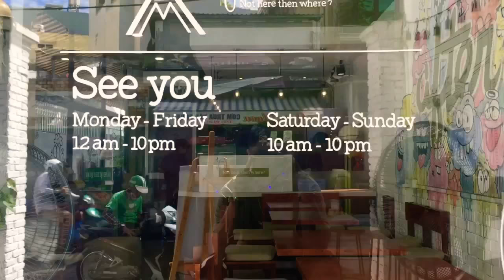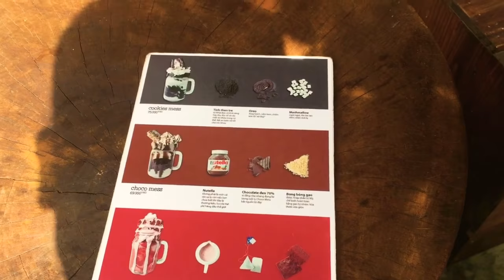Where will you go with your girlfriend or Boyfriend on Christmast Days? Long Le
After Meal : 32A Thạch Thị Thanh Quận 1 ( Gần chợ Tân Định )
From Arthur:
1. Sorry but I do not have any ideas about what you're looking at. :D
2. Could you speak louder? There are some parts of the video in which I just hear the music.
3. Your face is too bigggggggggggggg :D